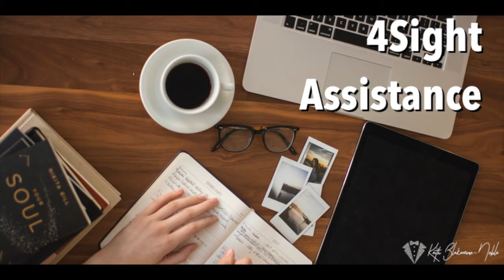Carla Marshall discusses the 4Sight Assistance session she had with Keith Blakemore-Noble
Hear what Carla Marshall had to say about her experience of working personally with Keith Blakemore-Noble to develop her own specialist talk for her 4Networking meetings (aka her "4Sight").